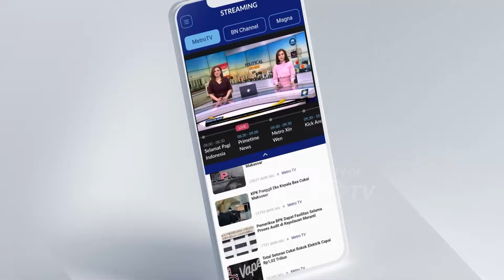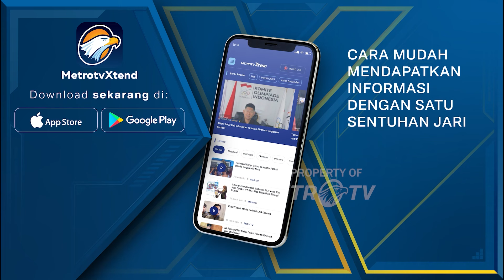[HEADLINE NEWS 23/10] Setelah Dilantik AHY akan Bekantor di Kemenko Marves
[HEADLINE NEWA 23/10, 02.00 WIB]

MetroTV, Memasuki hari kedua setelah dilantik sebagai Menteri Koordinator Infrastruktir dan Pembangunan Agus Harimukti Yudhoyono melakukan kunjungan ke Kementrian transmigrasi dan AHY akan berkantor di gedung yang selama ini ditempati oleh kemenko marves.